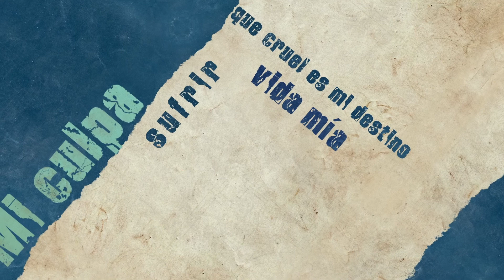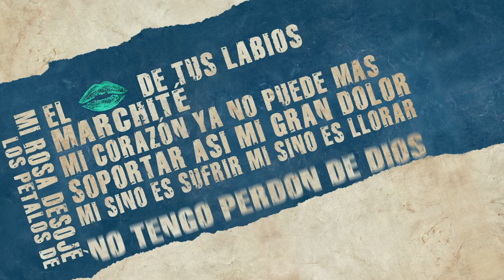Mi Culpa - Sonora Onda Latina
Éxito en la voz de Jaime Pinto
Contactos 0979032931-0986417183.